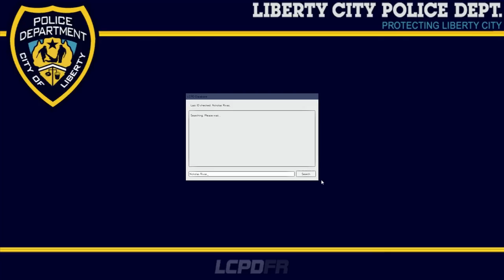GTA 4 LCPDFR v1.0 - Episode 92 - Jay-Walker!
►GTA IV Modifications I use!▼